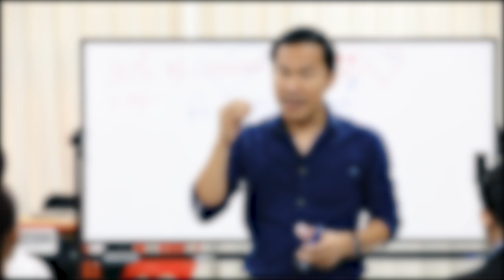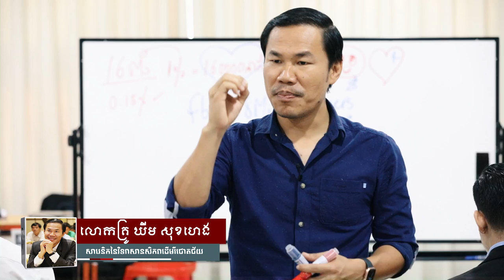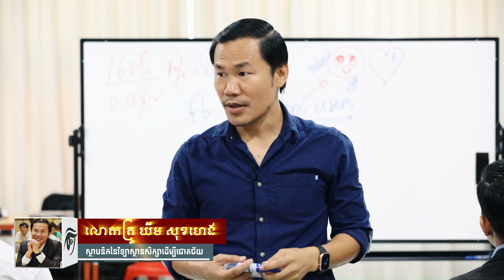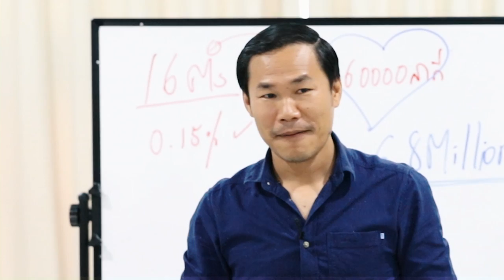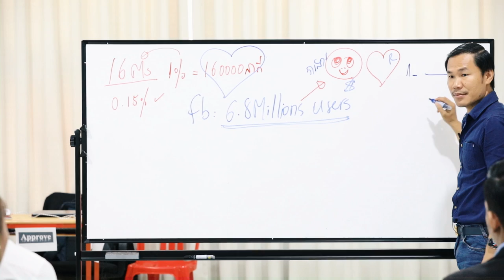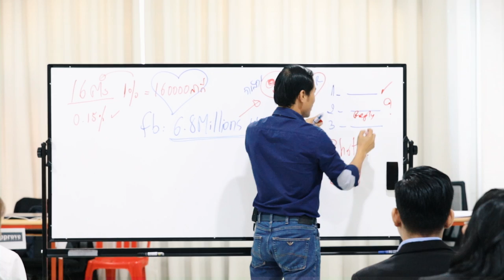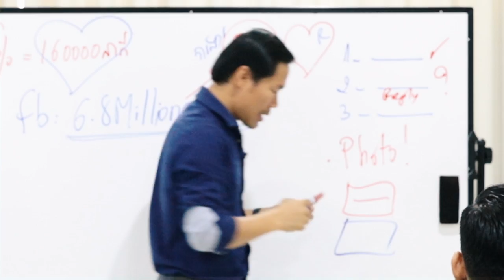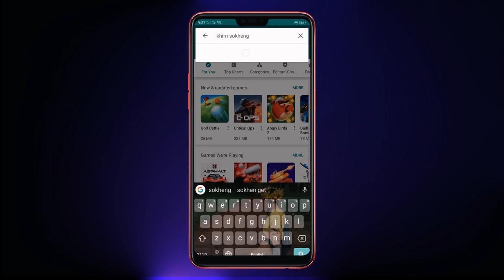ធ្វើខ្លួនឲ្យគេទុកចិត្តបាន​ By : KHiM SOK HENG OFFICIAL(ឃីម សុខហេង)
ប្រធានបទ ៖ ▬  ធ្វើខ្លួនឲ្យគេ
ទុកចិត្តបាន​​​​ ▬
អត្ថាធិប្បាយដោយលោកគ្រូ ៖ ឃីម សុខហេង
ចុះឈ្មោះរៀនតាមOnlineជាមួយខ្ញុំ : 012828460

▬សូមទស្សនាVideoថ្មីៗបន្ថែមទៀត▬

       Mr. KHiM SOK HENG is a multi-dimensional and transformation leader, edutainer, entrepreneur and investor. He is a human development & empowerment specialist for diversity, founder of Learning for Success Institute (LSI), a well-known motivational keynote speaker and trainer to inspire the next. He has been well-known among all the media like press media, social media, CTN TV, BAYON TV, SEATV, and Radio Programs. He does attract people globally and get love back to his business and to his family as well.

                   Thank you for your watching.
●▬▬▬▬▬▬▬▬ஜ۩۞۩ஜ▬▬▬▬▬▬▬▬●